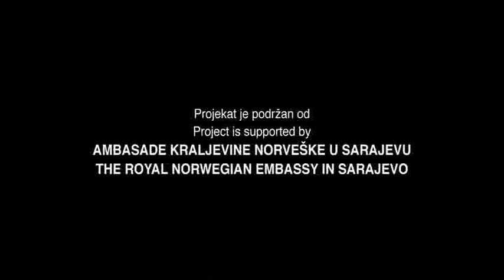Volim SFK - english version ( part 2)